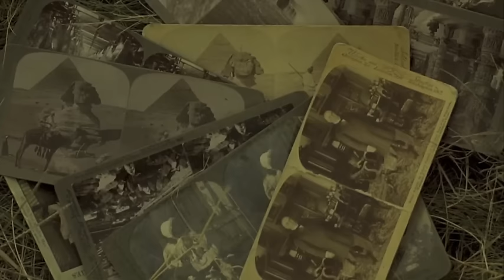Big Black Delta - Love You This Summer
Video by Nicolás Prados - 7 Inch Video  ||  bigblackdelta.com